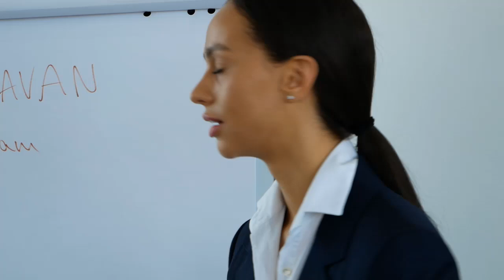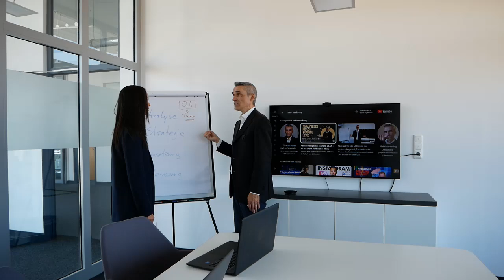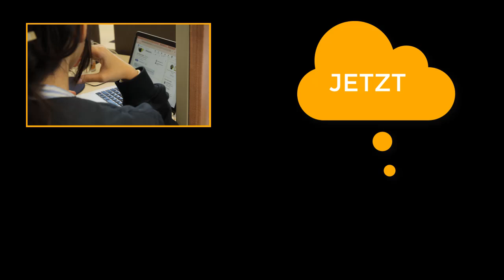Social Media Marketing vs. LinkedIn Aufmerksamkeitsspanne eines Top Entscheiders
Individuelle Softwarelösungen für die Modebranche mit KI-Unterstützung 🎯 Meine E-Mail Marketing Software
Bessere Preise ➜ 11,2 % mehr Customer Lifetime Value – Mario Wolosz ➡ CRM-System ideal für den Start in deine Selbständigkeit und KMU's (Pipedrive)

Happy Hunting!